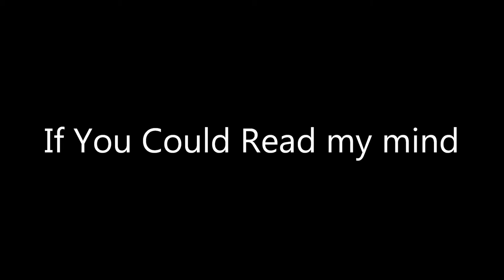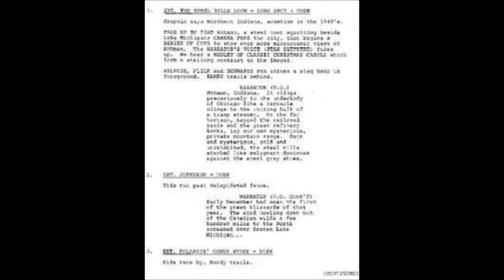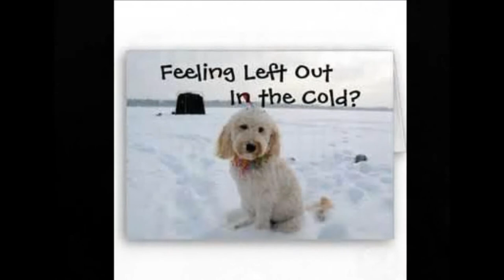If You Could Read my Mind